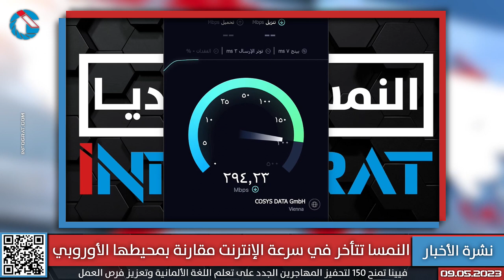ضرب شاب من قبل شرطة فيينا ومداهمات تستهدف اليمين والكشف استغلال عراقيين وÖBB ترفع أسعارها